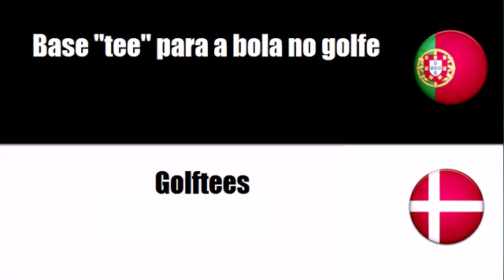Português+Dinamarquês = Equipamento para golfe